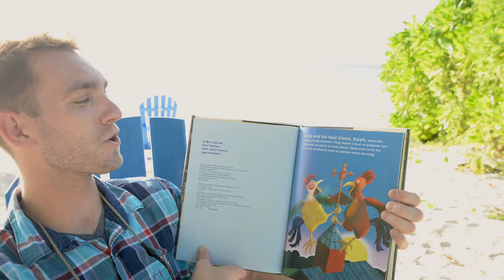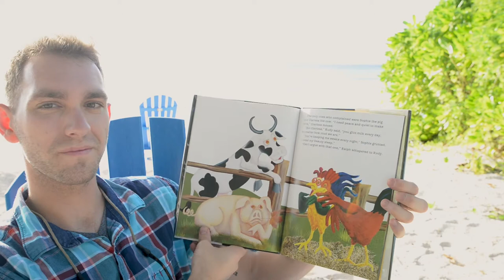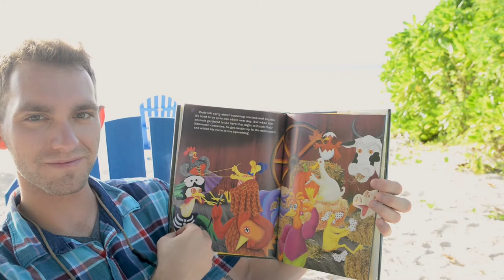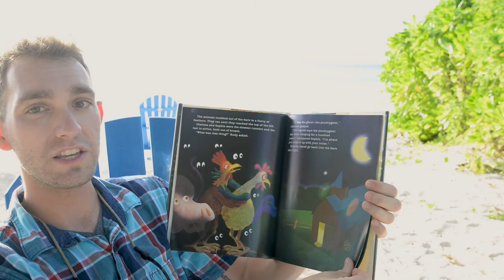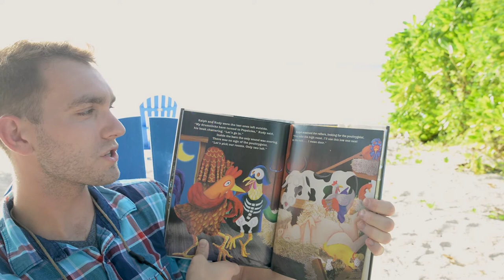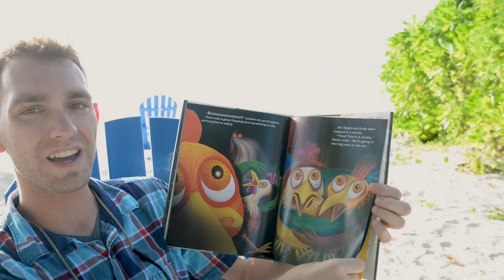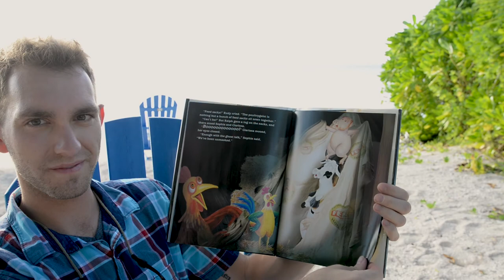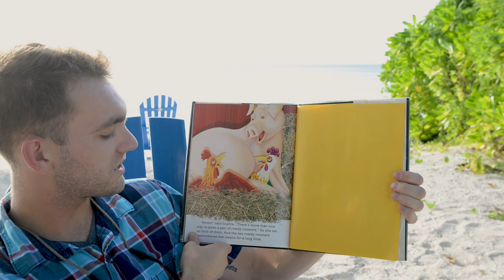PoultryGeist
By Mary Jane and Herm Auch